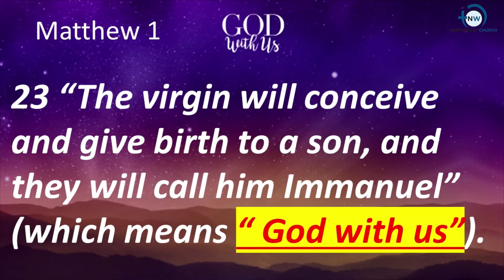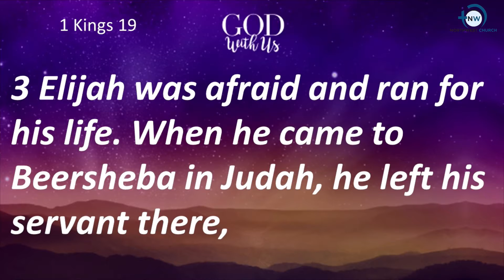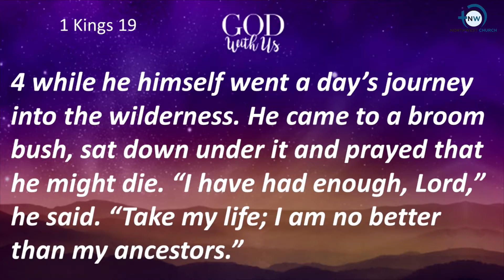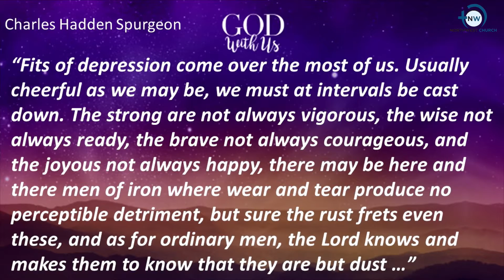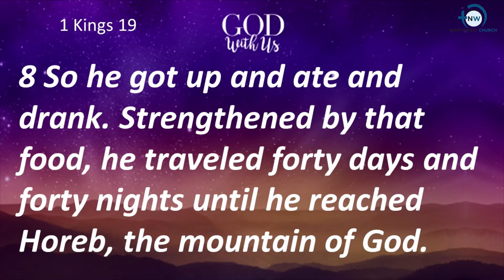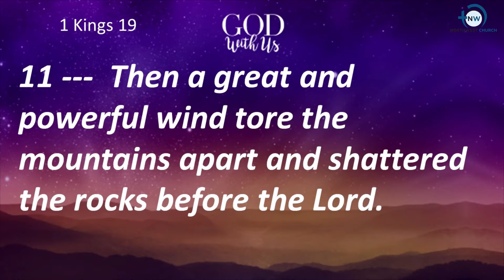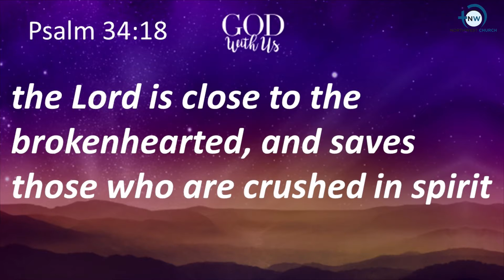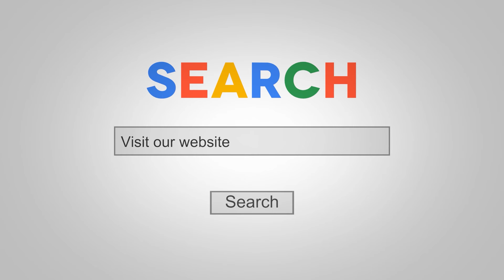12 12 21 worship